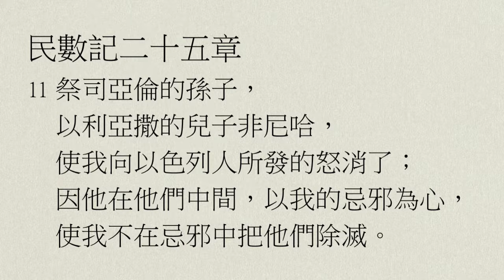【中壢+廣福教會】每日靈修 - 鄔霈慈牧師 - 9/13 - 民數記25章1～18節